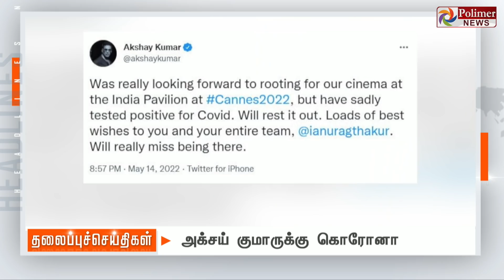Today Headlines - 15 May 2022 காலை தலைப்புச் செய்திகள் | Morning Headlines | CM MKStalin | DMK